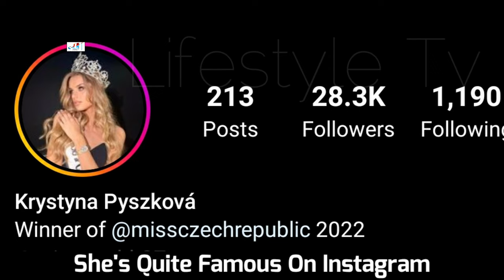Krystyna Pyszková (Miss World Czech Republic) Biography, Husband, Age, Net Worth, Hobbies, Facts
Pyszková was born in Třinec and grew up in Prague . He studies law at Charles University and business administration at MCI Innsbruck.

On May 7, 2022, Pyszková was crowned Miss Czech Republic 2022 and will represent the Czech Republic at Miss World 2022.

Turkish Translated